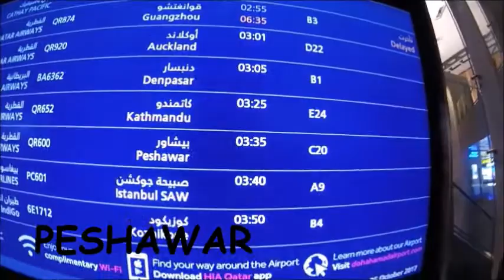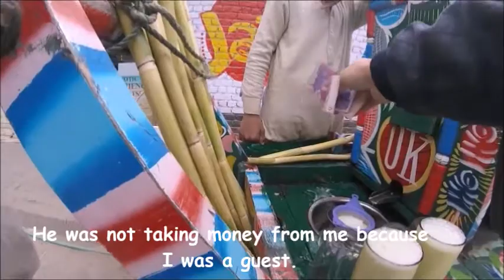UK 🇬🇧 to Pakistan 🇵🇰 Travel Vlog | Trip to Pakistan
In December 2017 I travelled to Peshawar from London. In this video you can see just a glimpse of how beautiful Peshawar city is & Peshawar city is full of colours & delicious food. Peshawari tea is a must if you are in Peshawar.